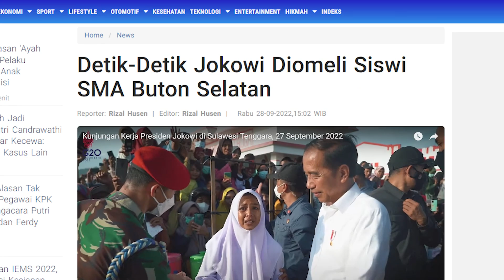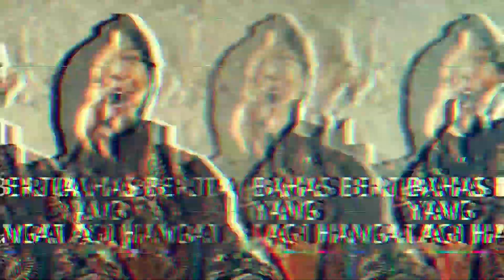GAK PERDULI ADA PASPAMPRES!!ANAK SMA INI MALAH OMELI PAK JOKOWI!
Presiden Joko Widodo berkunjung di Sulawesi dan melakukan pembagian BLT kepada masyarakat.